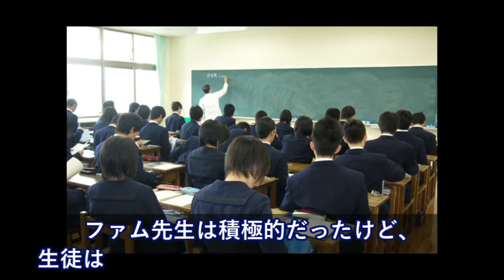米国人「コンビニで三角の…あれ何て言うんだっけ・・甘くて茶色で3つくらい入ってて…」 【日本大好き外国人】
【海外の反応】安倍首相がオリンピック出席表明！→韓国「だから日本の奴らは信じられない！」

海外の反応 衝撃!!「なぜ、火山にスキーリゾートが？」草津白根山の噴火に外国人の反応が…!!【すごい日本】

海外の反応　「またも最悪の光景」 国際会議で韓国代表 合意違反の対日糾弾を繰り広げ

【韓国の反応】平昌五輪2018の食堂のクオリティがヤバすぎる…ぼったくりレベル